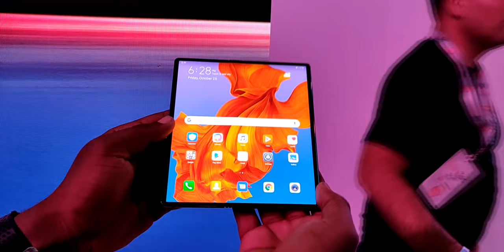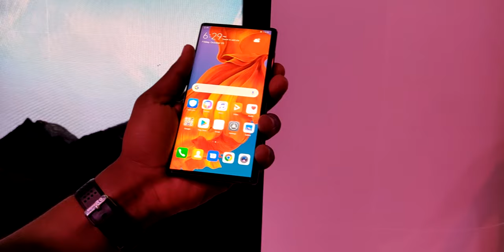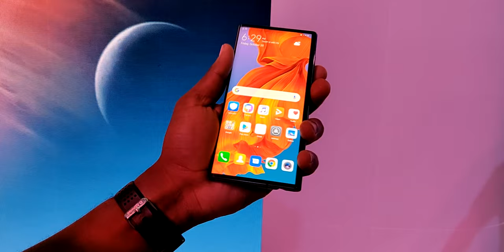Huawei Mate X ¿EL MEJOR TELÉFONO FLEXIBLE? - PRIMERAS IMPRESIONES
Huawei Mate X ¿EL MEJOR TELÉFONO FLEXIBLE?